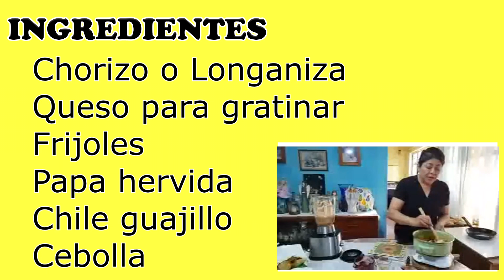tacos envenenados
Ingredientes

Chorizo o Longaniza
Frijoles
Papa hervida
Chile guajillo
Cebolla
Queso para gratinar